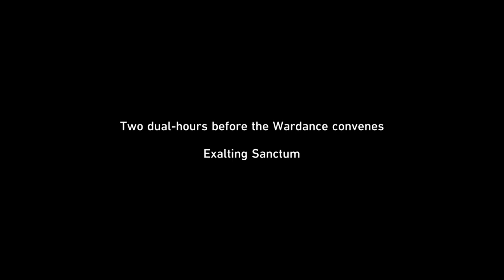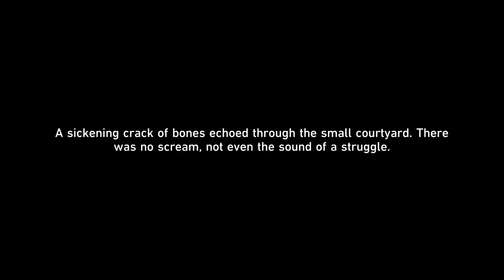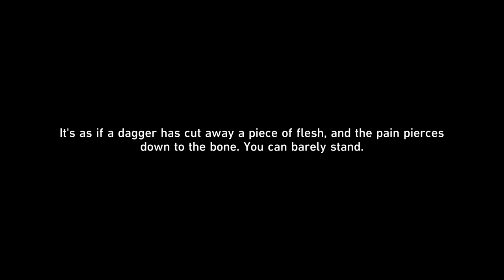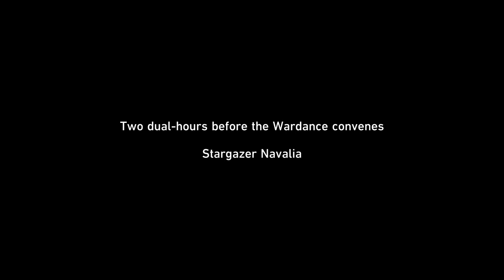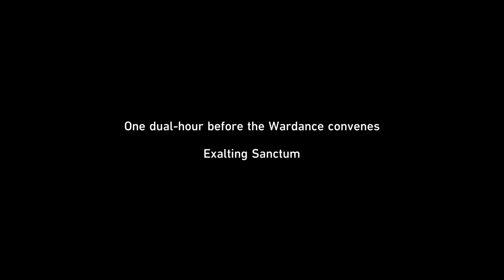Honkai Star Rail 2.5 Trailblazer Quest: Finest Duel Under the Prestine Blue II (Beginning)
Honkai Star Rail 2.5  Mission with minimal exploration.